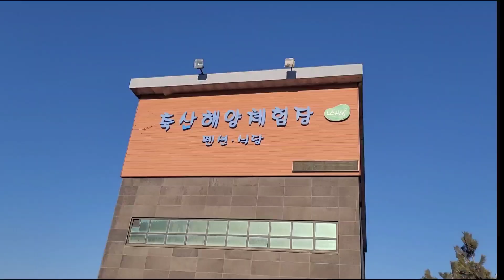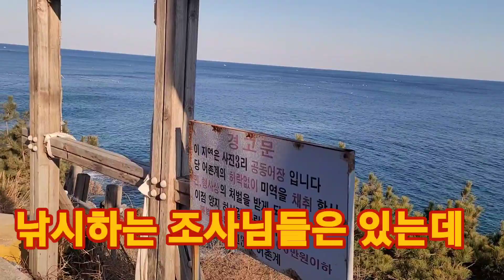잘나오는 시장급 고등어 정말잡기힘든 학꽁치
고등어는  여전히 잘 나오고요
학꽁치는 발품을 정말 많이 팔아야
횟꺼리정도 잡을수 있습니다